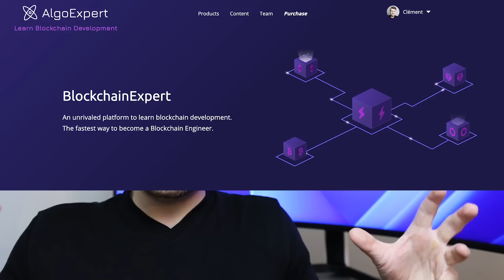Software Engineering Trends For The Next Decade (the 2020s)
The tech bubble has popped, and the tech industry is going through a recession. But does this mean that the future of software engineering is grim? Not quite. In this video, I describe my outlook for software engineers in the next decade, the 2020s, including some promising software engineering trends, like the three best software engineering specializations that will experience tremendous growth: blockchain development, machine learning, and internet of things. The software engineering job outlook isn't so bad!